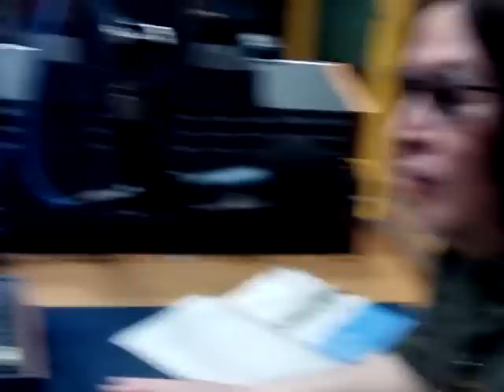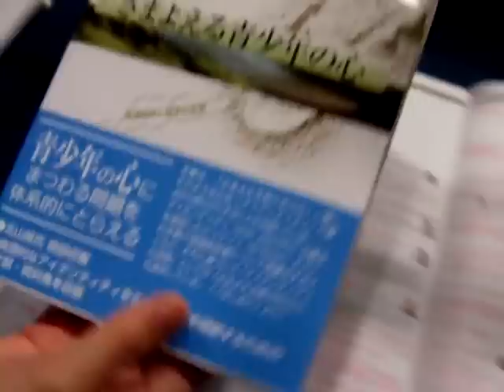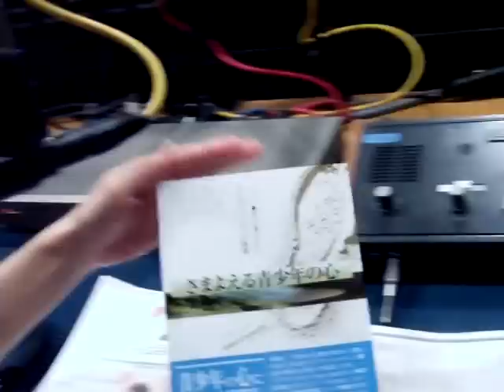神戸大学 心理学 谷冬彦先生がゲスト アンシー アウトテイク.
Ｋｉｓｓ－ＦＭ　ＫＯＢＥ　毎週日曜日　２１時～　バンディーズＷｈａｔ'ｓＧｏｉｎｇＯｎ（出演　バンディ石田）内　人気コーナー　ａｎｘｉ（アンシー）の願いはかなう　パーソナリティ　アンシー'ｓストレッチヨガ　インストラクター　 アンシー 2012年７月1日　８日のゲストは　神戸大学大学院人間発達環境学研究科 准教授（専門：人格発達心理学）
博士（文学）　 谷　冬彦先生,これはアウトテイクです　谷先生には　とても基本的な　そもそも心理学って何？から
谷先生の　専門分野の　アイデンティティの形成について　日本人　西洋人　中国人の比較文化論など興味深いお話を聞くことができます
谷先生関連の出版物　●「罪の日本語臨床」（創元社）
独創的な精神分析的発達論を論じています！！

●「自我同一性の人格発達心理学」（ナカニシヤ出版）
初の単著，ついに発刊！！
すでに在庫僅少で増刷の予定もないので，ご購入ご希望の方は，お早めにどうぞ！！

●「自己心理学〈5〉パーソナリティ心理学へのアプローチ」（金子書房）
第１章「アイデンティティのとらえ方」は，
上記の「自我同一性の人格発達心理学」と併せて，アイデンティティ研究者必読！！

●「さまよえる青少年の心」（北大路書房）
アマゾンで五つ星獲得！！重版決定！！絶賛発売中！！

●「［現代のエスプリ］別冊　セルフ・アイデンティティ」（至文堂）発売中！

●「自己意識研究の現在２」（ナカニシヤ出版）発売中！

●「よくわかる青年心理学」（ミネルヴァ書房）
すでに第5刷が出るほど売れています！！
谷冬彦先生の専門領域
　青年期におけるアイデンティティ（自我同一性）の研究を中心として，広くパーソナリティ（人格）や自己に関する実証的研究をしています。また，日本文化における人格発達の研究や精神病理的傾向に関する研究も行っています。具体的に言いますと，アイデンティティのほか，基本的信頼感，自己愛，「甘え」のような精神分析的人格理論に基づいた実証的研究，また，対人恐怖・対人不安，絶望感，抑うつなどのような精神病理的傾向に関する実証的研究などを行っています。なかでも「甘え」や対人恐怖については，日本文化と深く関連していることが従来から指摘されていますが，日本文化におけるパーソナリティ形成についても関心を持っています。大阪　南森町　ヨガ教室　アンシー’ｓストレッチヨガスタジオ 体験レッスン募集の御知らせ Japanese Yoga!